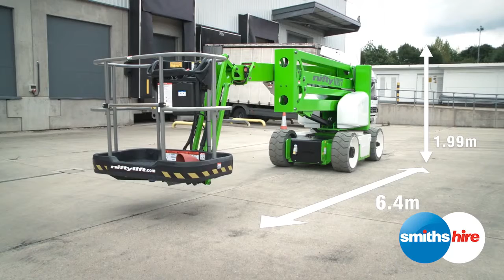Nifty Lift HR17N Boom